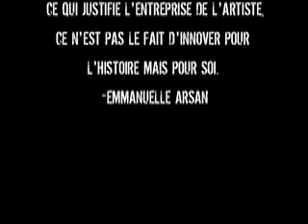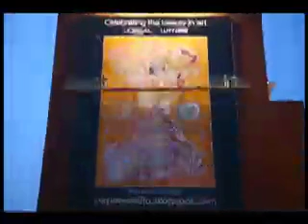Video Update of Canvas - Day #4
Carlito at Luminato Day 4